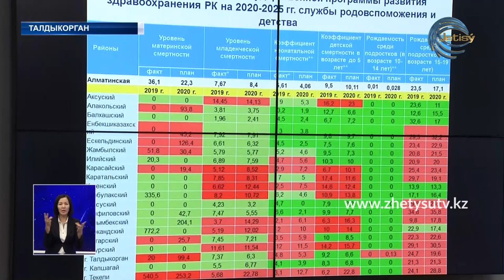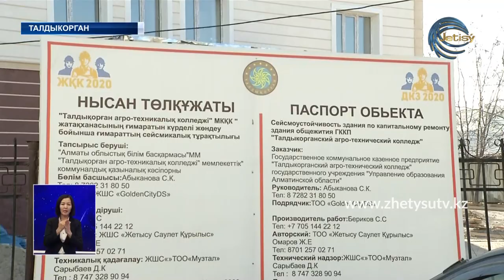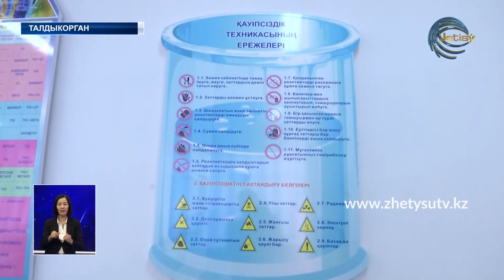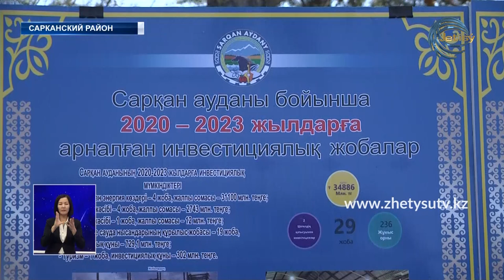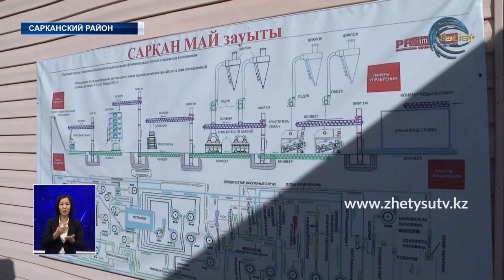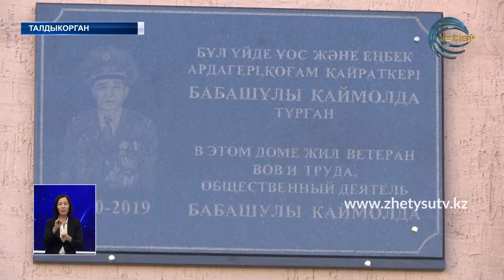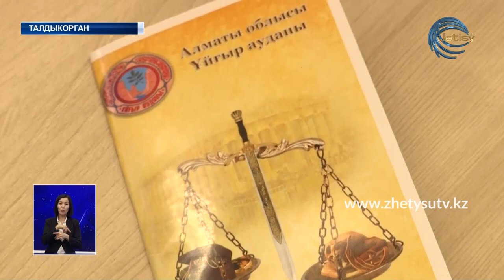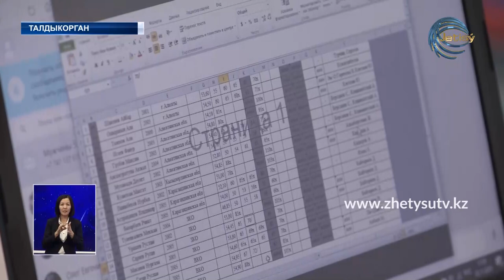НОВОСТИ ЖЕТЫСУ (05.11.20) 21:30